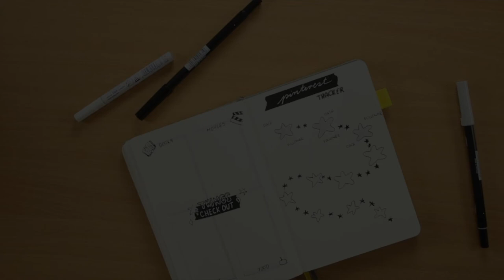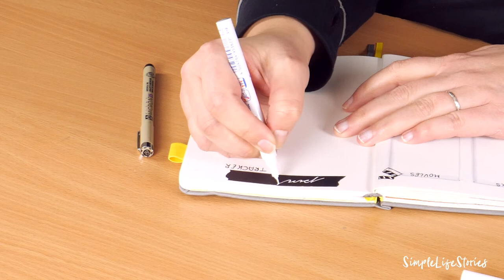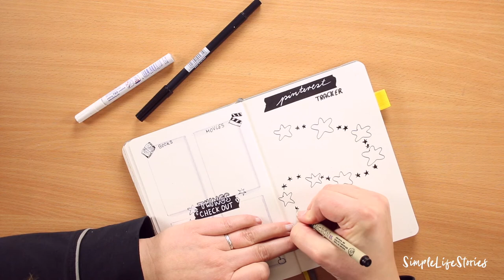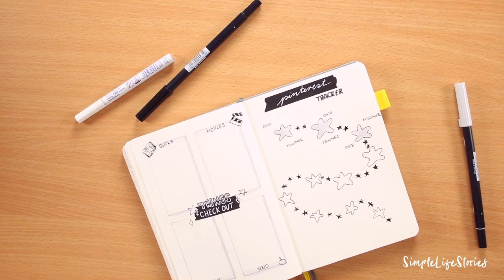Pinterest Tracker für dein Bullet Journal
Wie immer findest du ein Freebie sowie den passenden Tracker zum Ausdruck in unserem Shop.

Folgende Materialien verwende ich für's Bullet Journaling:
★ Tombow Dual Brush Pens
★ Washi Tape Set